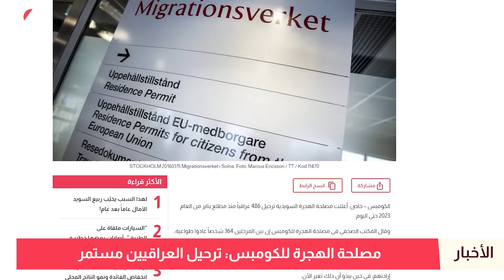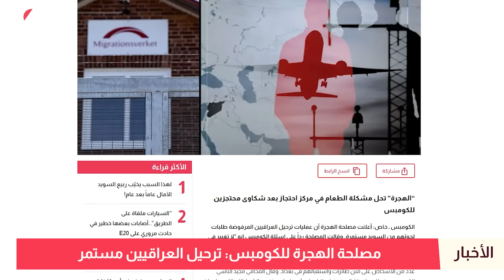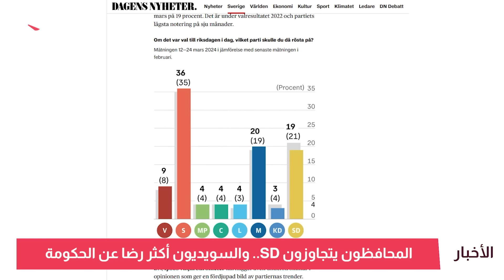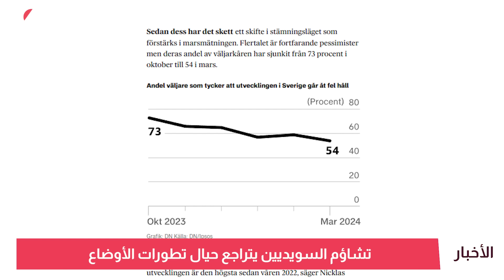حكومة السويد تتشدد في دعم الجمعيات الدينية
ترحيل العراقيين "مستمر".. تشدد في دعم الجمعيات الدينية.. المحافظون يتجاوزون SD.. سعر الفائدة دون تغيير.. وموميكا إلى النرويج بعد يأسه من السويد